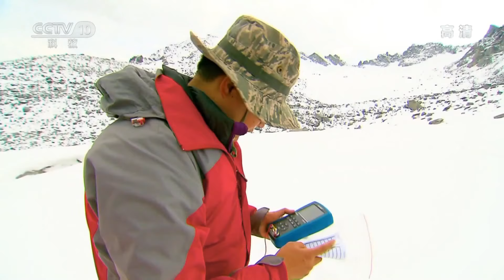《地理·中国》 大自然的奇景 （三）20200212 | CCTV科教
本期节目主要内容：
    本期节目中，湖泊考察队继续在蒙新湖区考察，在喀纳斯湖走进图瓦人的村舍，领略这支马背上的古老部落一路迁移、艰辛跋涉的故事，前往沙漠中的“千岛湖”，探寻刀郎人世代传承的生活方式。敬请收看！